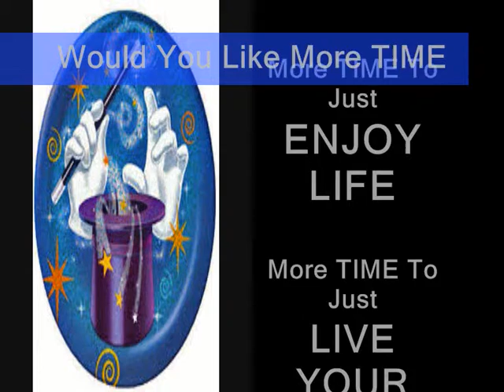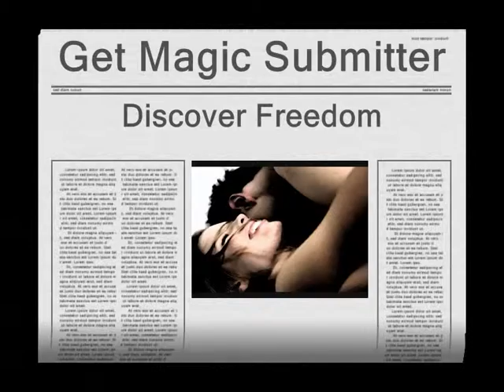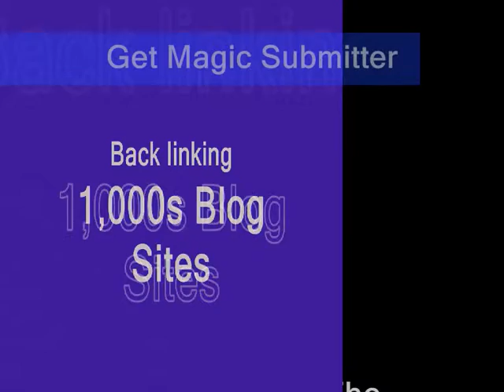Get Magic Submitter For All Social Sites Traffic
Submits your content to all Content Type Sites to drive unlimited, targeted traffic to your site for
FREE, ON AUTO PILOT

The dilemma with finding link generating tools in today's market, is actually that there is always just too much choice. Now while a few of these software's work well, there are many others hovering around the world wide web, that are a total waste of time and also money and are generally far too expensive. You've got to see this content submitter which is the best article submitter, in simple words it is, Magic Submitter.

Auto submit to Social Sites is the tip of the iceberg.

Discover Freedom with magic submitter, submit your content on auto pilot to:-

Article Directories
Video Sites
Blog Sites
Forum Sites
Social Sites
Micro Blogs
Bookmarking Sites
PDF Sites
Search Engine Indexer
Niche Sites
Press Release Sites
Indexing Sites

And More... Over 27 Other Amazing Services and Features

we should all get magic submitter it is the ultimate SEO tool, it index pages with auto pings, backlinks, auto submits our spun content to over 27 Other service types and Amazing Features like keyword harvest to help run multiple campaigns for weeks.
The best value is the Bi-weekly live training which alone is worth 1000s in its self.

Download Magic Submitter it is several tools in one with all its Amazing Features and constant updates to help us get the 1st pages with search engine ranking

Cloak Your Links, Earn Money When Click On Ads. Example